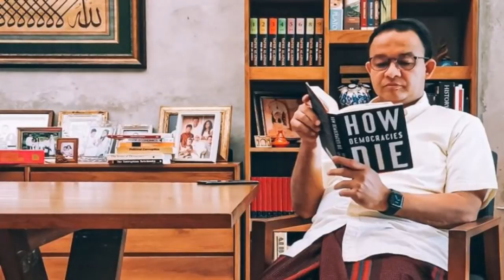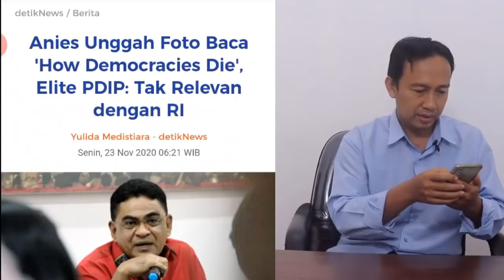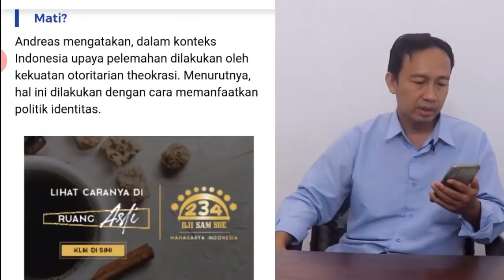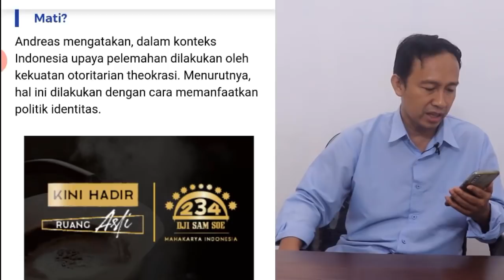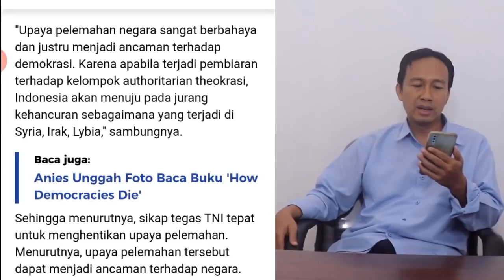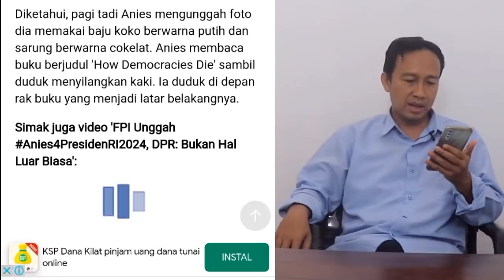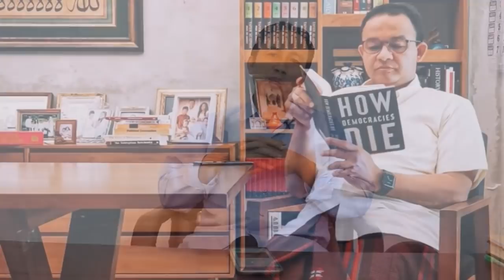MANTAP JIWA‼️ GEGARA ANIES BACA BUKU HOW DEMOCRACIES DIE, KADER PDIP BEREAKSI - KRITIK SIAPA YA ⁉️